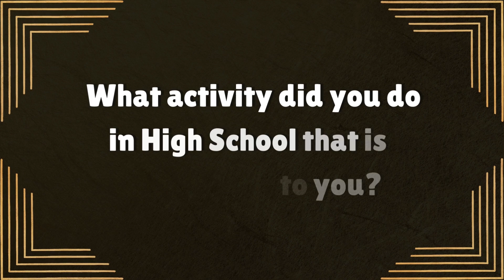S4 E68 - BaseCamp May 7